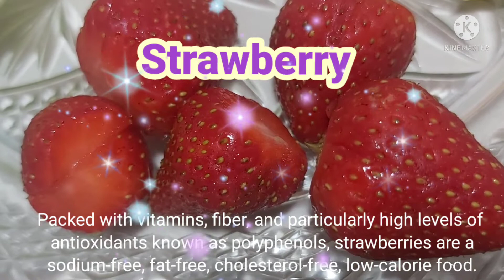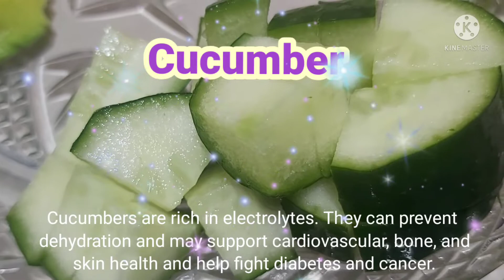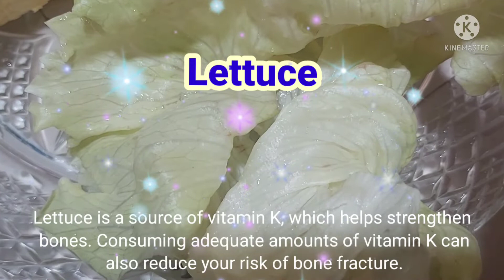Avocado Detox Smoothie